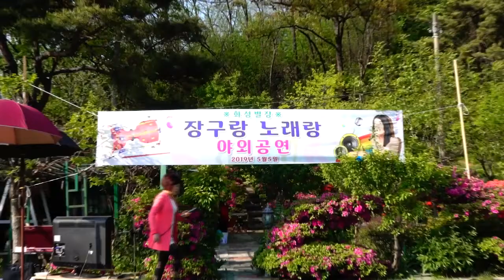님아 /가수 이종성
장구랑 노래랑 야외공연 [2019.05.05]